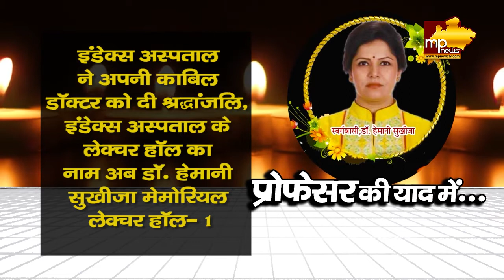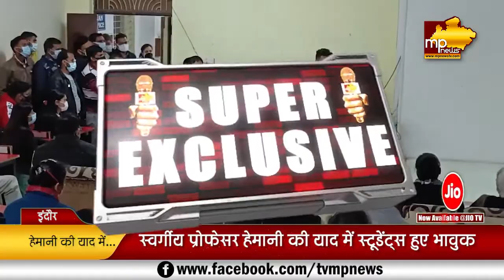Index Medical College and Hospital celebrated the birthday of Late Professor Dr Hemani Sukhija !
इंडेक्स मेडिकल कॉलेज एवं अस्पताल ने मनाया स्व. प्रोफेसर डॉ हेमानी सुखीजा का जन्मदिन, अस्पताल के लेक्चर हॉल- 1 का नाम रखा उनके नाम पर

- इंडेक्स अस्पताल ने अपनी काबिल डॉक्टर को दी श्रद्धांजलि, इंडेक्स अस्पताल के लेक्चर हॉल का नाम अब 'डॉ हेमानी सुखीजा मेमोरियल लेक्चर हॉल- 1'

इंदौर। ऐसे कम ही लोग होते हैं जो इस दुनिया से विदा होने के बाद अपने पीछे अपना प्रभावी इतिहास छोड़ जाते हैं और उनकी यादें हमेशा दिलो-दिमाग में घर किए होती हैं। दिवंगत डॉ हेमानी सुखीजा ऐसी ही शख्सियत थी, जिन्होंने इंडेक्स अस्पताल परिवार में हमेशा के लिए अपनी छाप छोड़ी है। प्रोफेसर डॉ हेमानी सुखिजा इंडेक्स इंस्टीट्यूट ऑफ डेंटल साइंसेज और मालवांचल विश्वविद्यालय के लिए एक अमूल्य, बहुमुखी और भरोसेमंद धरोहर थी। आज वे इस दुनिया में नहीं है लेकिन इंडेक्स अस्पताल परिवार उन्हें हमेशा के लिए अपने मन के साथ ही परिसर में भी स्थान दे रहा है। 27 जनवरी 2022 को इंडेक्स मेडिकल कॉलेज एवं अस्पताल में डॉ हेमानी सुखीजा का जन्मदिन मनाया गया। उनकी याद में अस्पताल के लेक्चर हॉल- 1 को 'डॉ हेमानी सुखीजा मेमोरियल लेक्चर हॉल- 1' नाम दिया गया।
डॉ अवनिंदर नय्यर (डिप्टी मेडिकल सुपरिटेंडेंट, इंडेक्स अस्पताल) ने कहा कि "किसी ने कहा है कि इंसान का वज़ूद उसकी रूह से होता है और रूह को न जलाया जा सकता है ना ही दफनाया जा सकता है। ठीक इसी तरह डॉ हेमानी भी एक रूह है, वे जहां रही वहां पर उन्होंने अपनी रौशनी फैलाई। उन्होंने अपनी एक अमिट छाप इंडेक्स कैंपस में स्थापित की है जिसे कभी भी मिटाया नहीं जा सकता। कुछ कुर्सियां हमेशा खाली रहती है, उनकी जगह कोई नहीं ले सकता। नए लोग आएँगे, अपनी जगह बनाएंगे लेकिन डॉ हेमानी की जगह कोई नहीं ले सकता।"

इस अवसर पर इंडेक्स ग्रुप के चेयरमेन श्री सुरेश सिंह भदौरिया ने कहा कि "बड़े दुख की बात है कि डॉ हेमानी हमारे बीच नहीं है। यह इंडेक्स अस्पताल परिवार की एक बड़ी हानि है। उनके जैसी समर्पित फैकल्टी मिलना मुश्किल ही नहीं असंभव है। भगवान उनकी आत्मा को शांति प्रदान करे।"

डॉ हेमानी सुखीजा की याद में आयोजित इस कार्यक्रम में डॉ हेमानी के पिता श्री कुमार इंदर सुखीजा, माँ श्रीमती सुनीता सुखीजा, इंडेक्स ग्रुप के चेयरमैन श्री सुरेश सिंह भदौरिया, इंडेक्स मेडिकल कॉलेज के डीन डॉ जी एस पटेल, इंडेक्स डेंटल कॉलेज के डीन डॉ सतीश करंदीकर, इंडेक्स अस्पताल की डिप्टी मेडिकल सुपरिटेंडेंट डॉ अवनिंदर नय्यर, एडिशनल डायरेक्टर श्री आर सी यादव एवं इंडेक्स मेडिकल कॉलेज, हॉस्पिटल एंड रिसर्च सेंटर के सभी विभागों के प्रमुख, टीचिंग फैकल्टी एवं अन्य स्टाफ के सदस्य उपस्थित थे। कार्यक्रम में डॉ हेमानी सुखीजा के स्टूडेंट्स रहे डॉ अंकित गुप्ता ने डॉ हेमानी सुखिजा की बायोग्राफी को सभी के सामने प्रस्तुत किया। डॉ अंकित को डॉ हेमानी अपने पुत्र की तरह मानती थी।
डॉ हेमानी सुखीजा के सम्मान में आयोजित इस कार्यक्रम में सभी अतिथियों ने उन्हें श्रद्धांजलि अर्पित की। डॉ हेमानी सुखीजा को देहावसान 13 जनवरी को हुआ था। यह खबर इंडेक्स परिवार के साथ ही डॉ हेमानी के परिजनों के लिए भी दुखद थी।